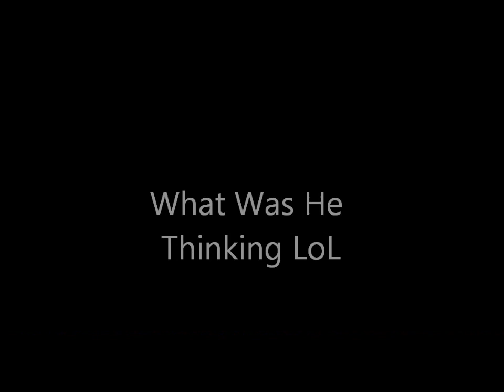Lamar Roberson AKA Mr. Magic